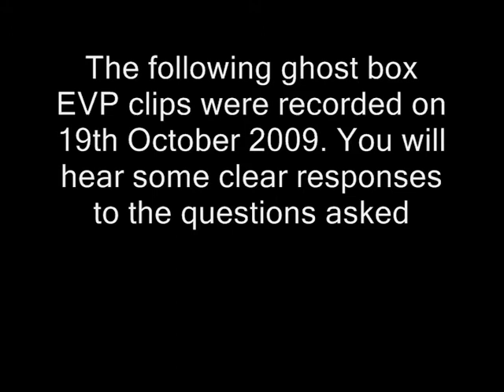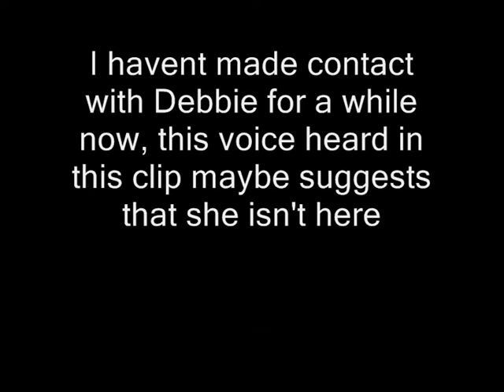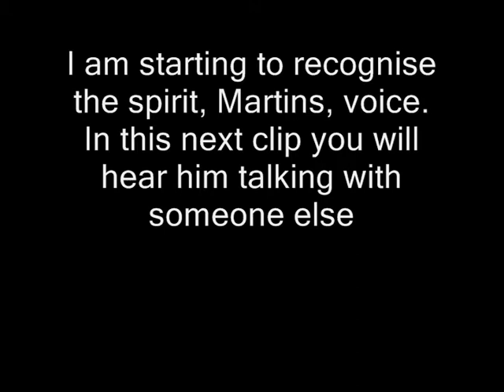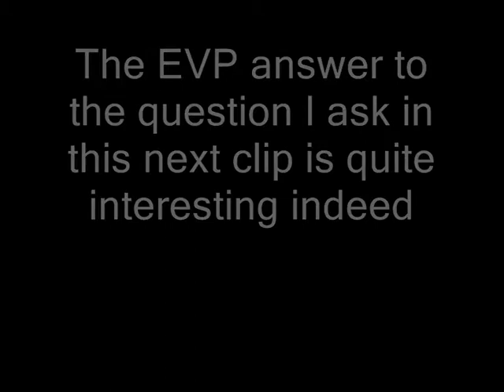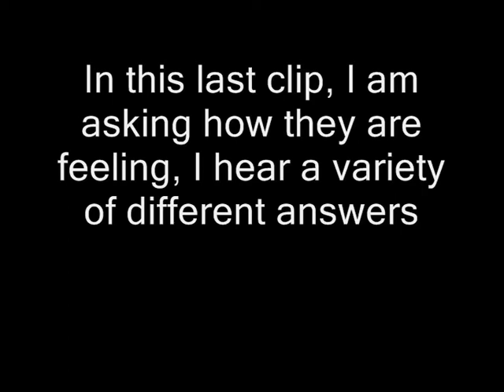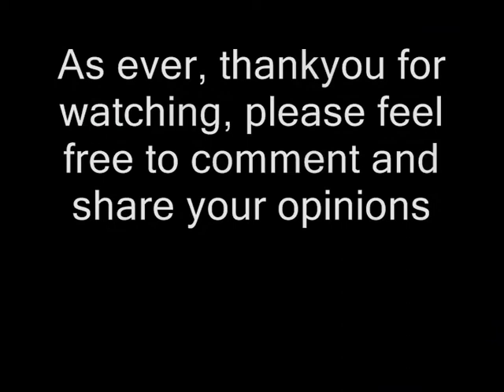Talking to spirits, ghost box EVP's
The ghost box EVP clips in this video were recorded on 19th October 2009 sweeping the AM band. You will hear some interesting and clear voices answering the questions asked and some other things being said too. Listening with headphones is highly recommended as you can hear much clearer.

EVP or electronic voice phenomena as it is known is thought to be voices of those passed away trying to communicate with us captured on electronic devices. When trying to capture EVP, you can sit and ask questions or leave an audio recording device in a quiet room. When you play these recordings back, sometimes you will hear voices that were not present at the time, answering your questions or talking in general. This area of paranormal research was popularised when the film White Noise was released in 2005 starring Michael Keaton. The most popular method of capturing EVP is by using ordinary tape or digital audio dictaphone's or recording devices. One of the pioneers in this field was Dr Konstantin Raudive (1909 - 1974) and his experiments are still much talked about today.